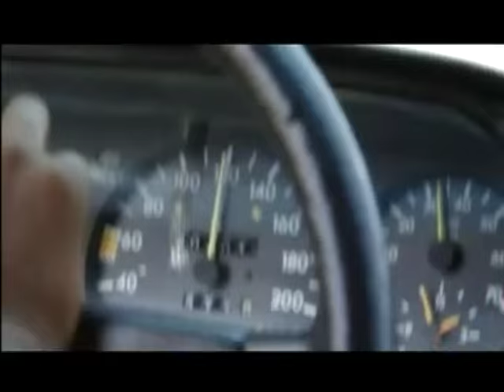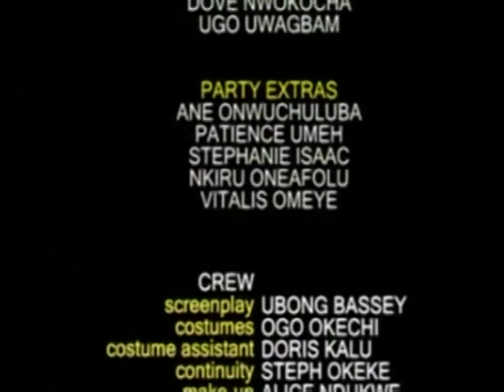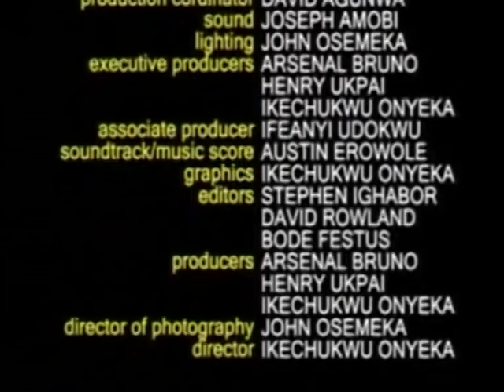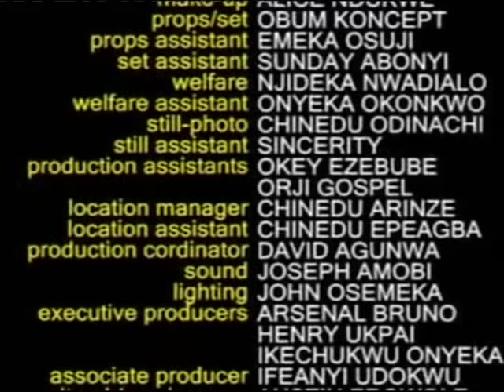INTIMIDATION - NOLLYWOOD LATEST MOVIE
Ikenna was arrested and sent to jail for a crime he did not committed. Later, he was set free and found him self in the forest where he rescued the senator's daughter. But he has only one mission to carry out, to destroy those who set him up.

Starring: Mike Ezuruonye, Ini Edo, Tonto Dikeh, Koffi Ajorlolo, Pat Asore

Producer: Arsenal Bruno

Director: Ikechukwu Onyeka